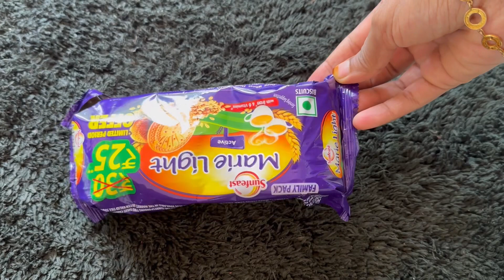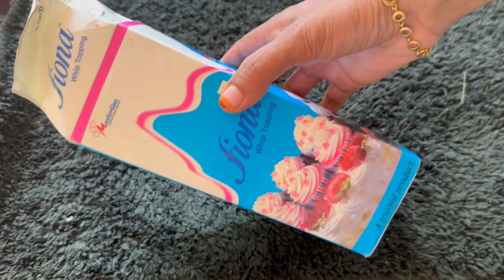ഇത്ര രുചിയുള്ള pudding കഴിച്ചിട്ടില്ലേ